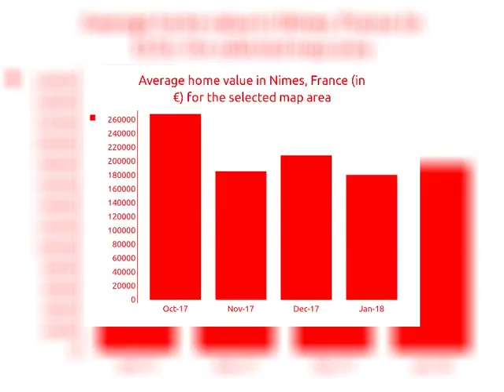2BED | € 119500 | Duplexes for sale in Nimes, France 2018 | MapFlagged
Explore details of the duplex for sale at Lomas del Marques, St Mart with ID23559001. Find other 6121+ duplex for sale in Nimes with MapFlagged

Implanté en centre ville de Saint Martin de Crau - 13310 - Venez visiter cet appartement Duplex Type T3 de 55m² offrant deux chambres dont une en mezzanine, un espace séjour/ cuisine US de 20m² environ, une salle d'eau. 1 Place de stationnement privative. Copropriété bénévole (8euro). Situé au premier étage sur 2 niveaux, sans exterieur. LOGELA Immobilier St Martin de Crau est votre espace de conseils en immobilier sur le secteur des Alpilles. Pour joindre votre conseiller immobilier: ... & ... Consultez nos annonces